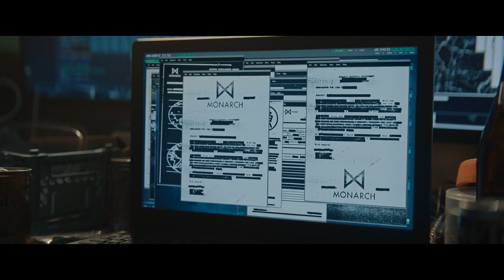Monarch: Legacy of Monsters (2023) S01 E01 - Sneak Peek 'Monarch Files'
Cate travels to Japan to get answers about her father and uncovers a shocking secret; Keiko, Lee and Billy pursue a theory about Titans.